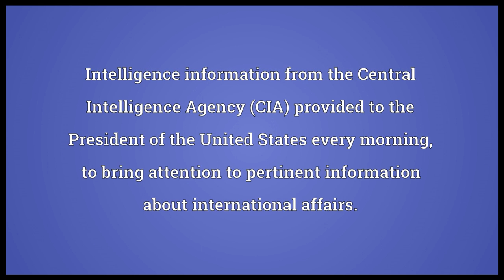President's Daily Briefing Meaning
Video shows what President's Daily Briefing means. Intelligence information from the Central Intelligence Agency (CIA) provided to the President of the United States every morning, to bring attention to pertinent information about international affairs..  President's Daily Briefing pronunciation. How to pronounce, definition by Wiktionary dictionary. President's Daily Briefing meaning. Powered by MaryTTS